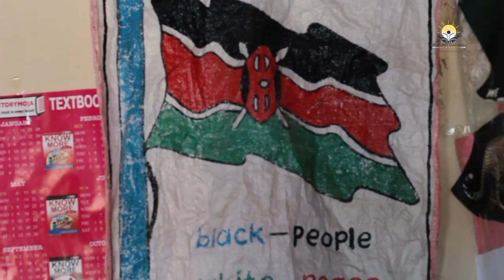Echo Christmas Giving Project | Video #1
International Ministry: The Lord's Sanctuary Academy

This December, Echo is participating in a Christmas Giving Project with two of our partners: one international ministry and one local ministry. We have a close connection with the leadership of both of these wonderful missions and we're so excited to introduce them to you!

In this video watch the mini-documentary from the international ministry, The Lord's Sanctuary Academy in Nakuru, Kenya. Pastor Patrick and Nancy are some of our favorite people - and we think you'll feel the same too!

In a community where most families survive on less than $1/day, this academy is able to provide education which meets all Kenyan national requirements, nutrition, and uniforms to their students.

How do I give?
You can give to the Echo Christmas Giving Project

Echo Community Church is a mobile church who meets every Sunday at 10:00am in Perry Hall, MD. We are passionate about being and making disciples of Jesus within the communities of NE Baltimore.